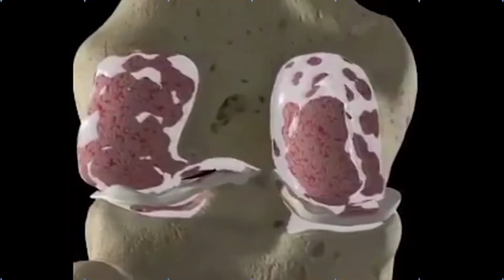Kadapa Rathnakar Sensational Comments on Raghu Rama Krishnam raju || Nijam Meida